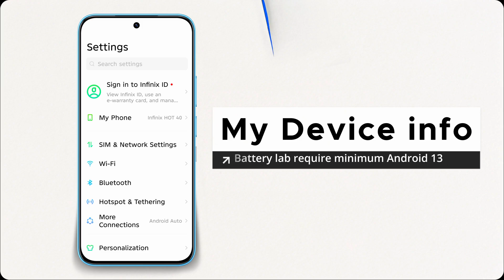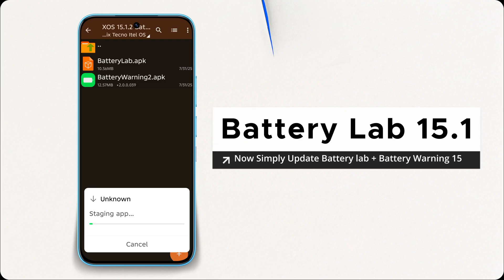Infinix XOS 15 Super Battery Modes Update for Infinix & Tecno Mobiles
infinix and tecno mobiles charging fast,infinix mobiles battery saver battery lab battery health battery charging modes and problem solutions all battery options new and updated from infinix latest xos 15 version xos 15.1.2 battery update for Infinix and Tecno Mobiles

For Tecno
wait for upload!?

please show solid support to complete 1k followers on TikTok thanks 💯